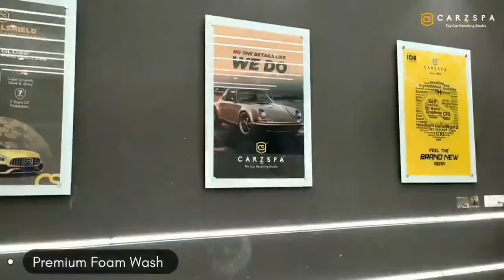Precaution Is Better Than Cure! Get Your Car's Paint Protection With PPF (Paint Protection Film)At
Precaution Is Better Than Cure! Get Your Car's Paint Protection With PPF (Paint Protection Film)At @hailys_carzspa
& Preserve Showroom Quality Finish

Protect with Scratches Treesaps and Gives Mirror like Shine backed with warranties upto 10 years

🚖 Hailys Carzspa Vadodara 🚖☑️

⭐ Vadodara Most Experienced Professional Detailers Wrappers Premium CrystalShield 🛡️ Ceramic Coating Specialists

Inquire Or WhatsApp For Rates Now